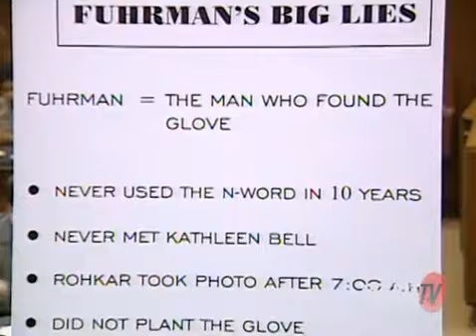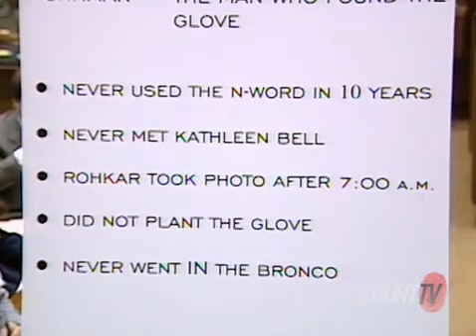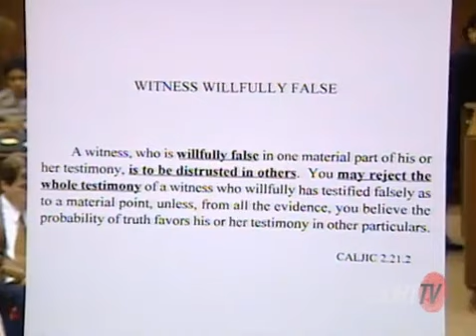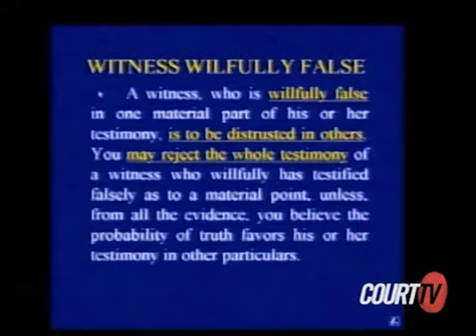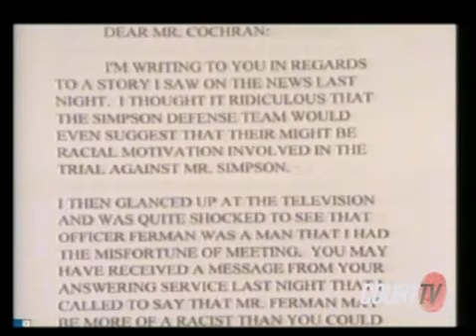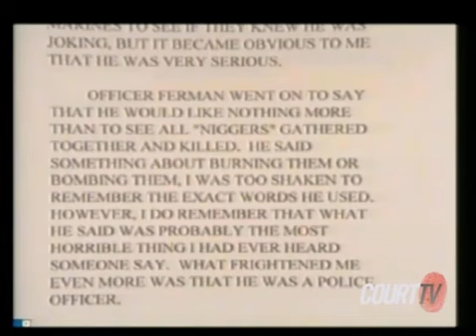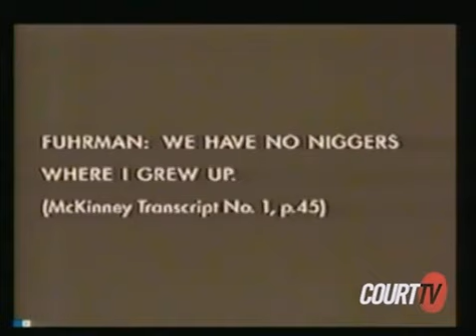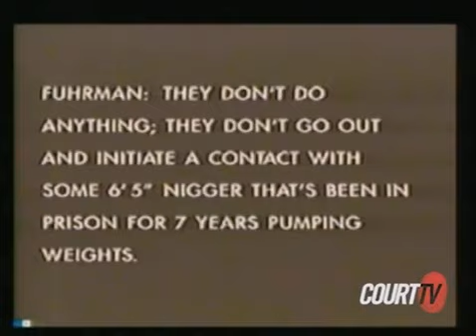OJ Simpson Trial - Defense Closing Argument Johnnie Cochran (Part 4)